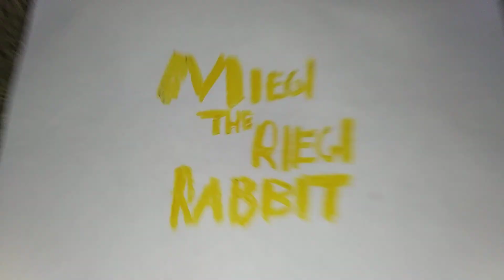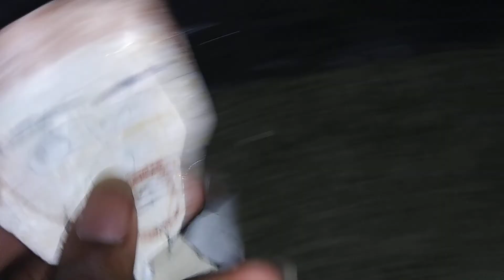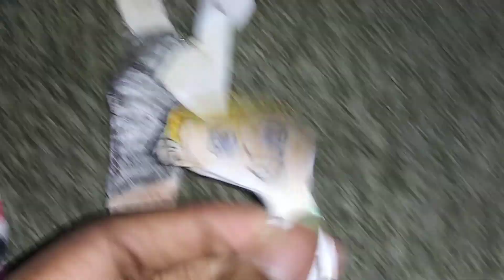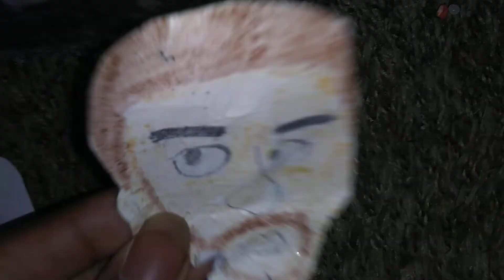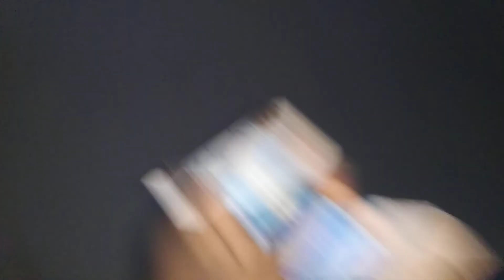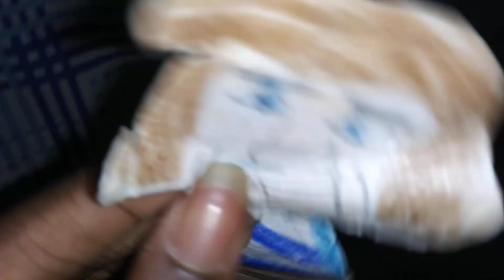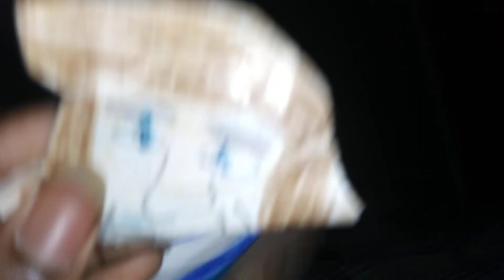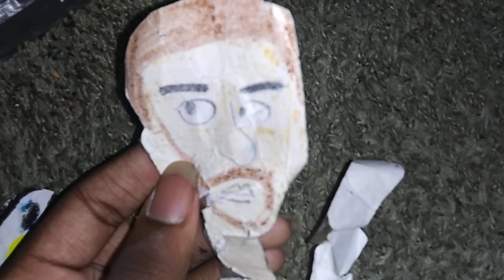Miegi The Riegi Rabbit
Season 5 Episode 22 Gross Juice. Miegi and Friends complain about a new kind of juice. so they missed the CEO to have a big talk about it.